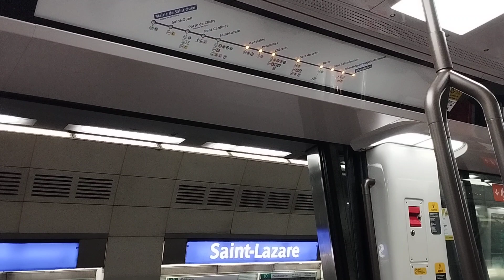Paris metro • поездка на метропоезде MP14 | Ride on MP14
Paris métro • voyage en MP14

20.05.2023